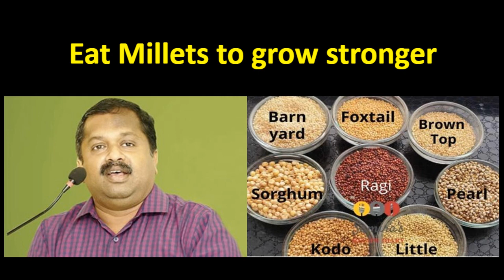நாம் குறுந்தாணிய உணவுகள் சாப்பிட்டால் உடல் பலம் பெறும் | Dr.Sivaraman speech on healthy millets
இந்த உணவுகளை சாப்பிட்டால் கண்டிப்பாக உடல் பலம் பெறும் | Dr.Sivaraman speech on millets healthy foods